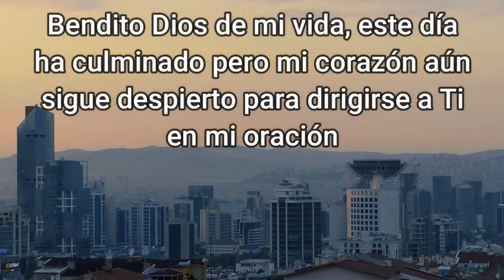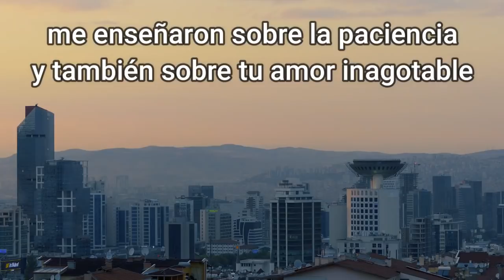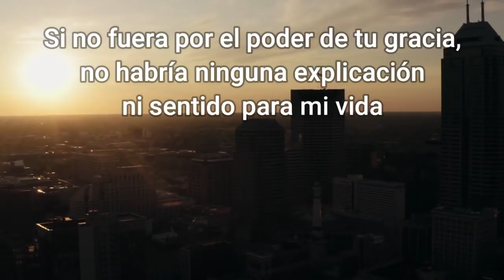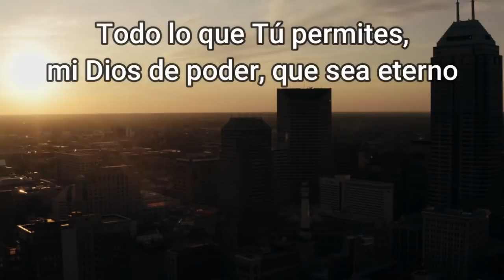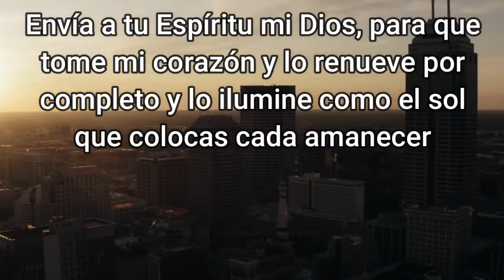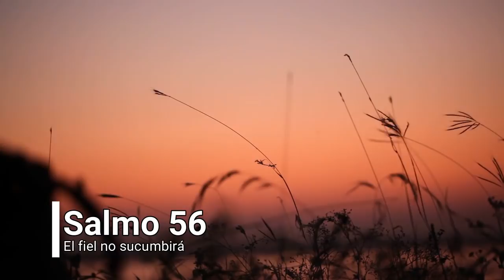ORACION de la NOCHE de HOY 🌕 Jueves 4 de Marzo 2021 💤 ORACIONES A DIOS 🙏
Bendito Dios de mi vida, este día ha culminado pero mi corazón aun sigue despierto para dirigirse a Ti en mi oración y darte muchas gracias por todo lo transcurrido en este bendecido día que me diste por regalo. Lo buenos momentos me animaron a culminar todo lo que tenía encargado hasta ahora, y pues, los malos me permitieron ver tu rostro con más énfasis y aprender de ellos, mil gracias Señor. Gracias por las personas que se cruzaron por mi camino en este día, porque ellas me permitieron comprender un poco más lo que significa el servicio, me enseñaron sobre la paciencia y también sobre tu amor inagotable. Te pido que las bendigas y dejes que sus corazones reposen en tus manos con tranquilidad. Querido Padre, gracias porque hoy pude estar cerca de mi familia y pude saber más de ellos al compartir buenos momentos y grandes anécdotas. Cuida mucho de su espíritu, sana las enfermedades que a algunos sufren, pero sobre todo, condúcelos por tus sendas de santidad y firmeza en fe. Gracias también Señor, por las personas que me dedicaron parte de su vida y se tomaron un tiempo para alegrar y encender mi alma, porque con ello me demuestran que tan cerca están de Ti, me dicen lo misericordioso que eres, y lo bien que se siente estar en tu presencia, glorioso eres por siempre Dios mío.
Si no fuera por el poder de tu gracia, no habría ninguna explicación ni sentido para mi vida, no tuviera los talentos que me regalas de los cuales hacen que mi autoconfianza aumente, no tuviera a las bellas personas que alegran mis días con su amistad. Todo lo que Tú permites, mi Dios de poder, que sea eterno. Lo que te ofrezco en mi oración, es todo lo que me queda para estas horas de la noche, no se compara con todo lo que Tú me das, pero lo hago con mucha franqueza y con mucho cariño, Oh Dios maravilloso, todo es tuyo Señor, porque a tu lado nada me falta para ser feliz. Perdón Señor, por la soberbia que por momentos me dominó, por algunas palabras y pensamientos que ofendieron a mis hermanos, o porque me creí suficiente para hacer las cosas sin tomarte en cuenta. Envía a tu Espíritu mi Dios, para que tome mi corazón y lo renueve por completo y lo ilumine como el sol que colocas cada amanecer. Lucharé un poco más por permanecer en Ti en los momentos más grises. Bajo tu protección me acuesto Padre del Cielo  Amén

Misericordia, oh dios, que me pisan, me atacan y me oprimen todo el día.
Todo el día me pisan mis enemigos, son muchos los que me atacan desde la
altura.
El día en que temo, en ti confío. En Dios, cuya palabra alabo, en Dios confío y
ya no temo, ¿qué puede hacerme un mortal?
Todo el día retuercen mis palabras, solo planean daño contra mí; se conjuran,
se ocultan, siguen mis pasos, tratando de acabar con mi vida.
¿escaparán después de tanta intranquilidad? ¡Abate, oh Dios, a los pueblos
con tu cólera! Tu llevas la cuenta de mi vida errante, ¡Recoge mis lágrimas en
tu odre! Entonces retrocederán mis enemigos el día en que te invoque.
Yo sé que Dios está por mí. En Dios, cuya palabra alabo, en Yahvé, cuya
palabra alabo, en Dios confío y ya no temo, ¿qué puede hacerme un mortal?
Cumpliré, oh Dios, los votos que te hice, sacrificios te ofreceré de acción de
gracias, pues rescataste mi vida de la muerte, para que marche en la
presencia de Dios iluminado por la luz de la vida.

DIGAMOS AHORA
UN GLORIA
 SALVE
CREDO